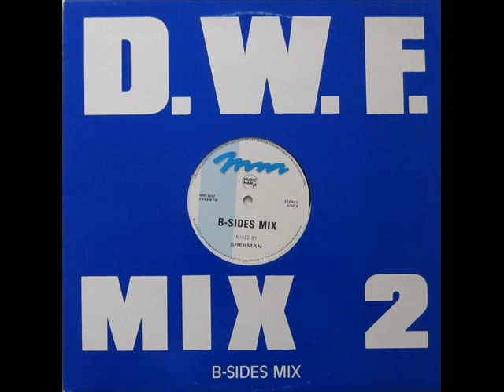Sherman B Sides Mix